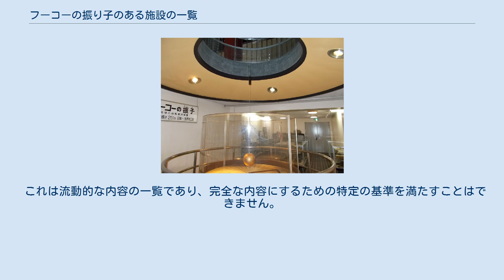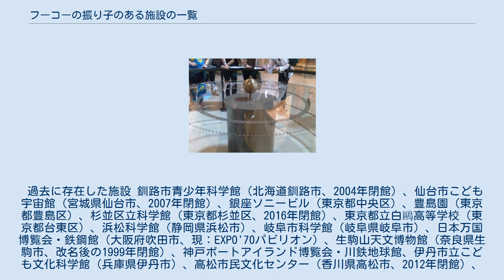フーコーの振り子のある施設の一覧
フーコーの振り子のある施設の一覧は、博物館や学校などにフーコーの振り子が設置されている主な施設の一覧である。
 これは流動的な内容の一覧であり、完全な内容にするための特定の基準を満たすことはできません。
信頼できる情報源で加筆することができます。
 過去に存在した施設 釧路市青少年科学館（北海道釧路市、2004年閉館）、仙台市こども宇宙館（宮城県仙台市、2007年閉館）、銀座ソニービル（東京都中央区）、豊島園（東京都豊島区）、杉並区立科学館（東京都杉並区、2016年閉館）、東京都立白鷗高等学校（東京都台東区）、浜松科学館（静岡県浜松市）、岐阜市科学館（岐阜県岐阜市）、日本万国博覧会・鉄鋼館（大阪府吹田市、現：EXPO'70パビリオン）、生駒山天文博物館（奈良県生駒市、改名後の1999年閉館）、神戸ポートアイランド博覧会・川鉄地球館、伊丹市立こども文化科学館（兵庫県伊丹市）、高松市民文化センター（香川県高松市、2012年閉館）、愛媛大学 教育学部一号館（愛媛県松山市）、春日市いきいきプラザ（福岡県春日市、撤去時期不明）、佐賀大学 教養部物理学教室（佐賀県佐賀市） 過去に存在した施設 スミソニアン博物館（1998年撤去）、カンザス州会議事堂（1945年設置、撤去時期不明）、フェルミ国立加速器研究所（撤去時期不明） 過去に存在した施設 聖イサアク大聖堂（1986年撤去）